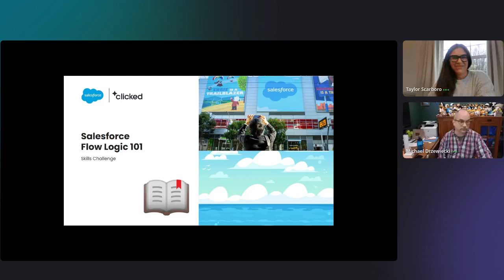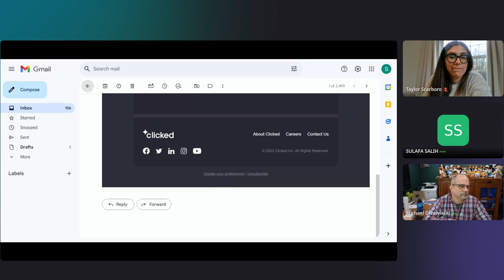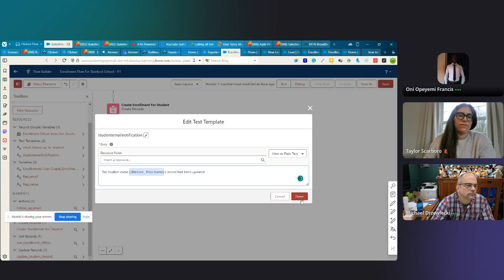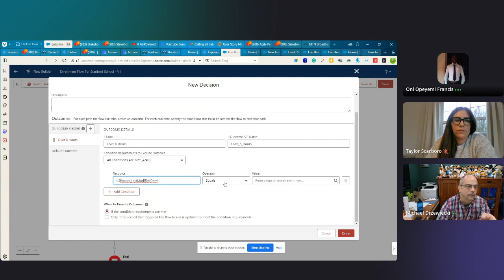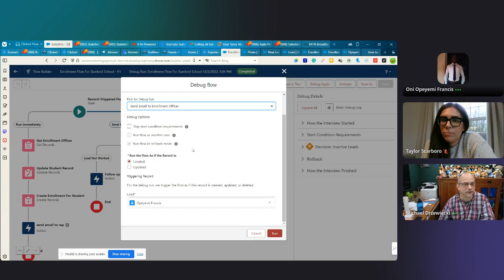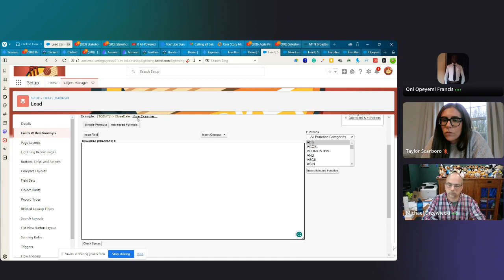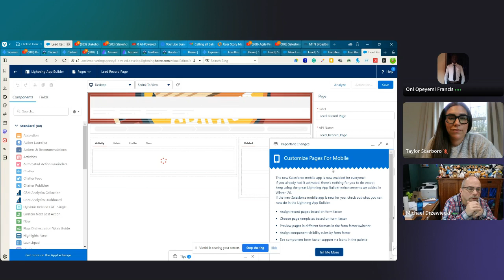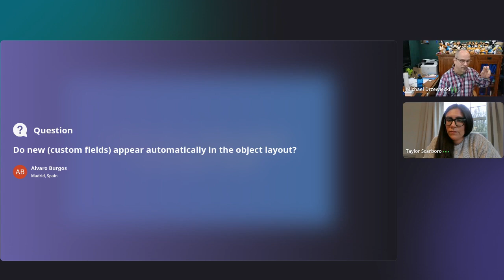Salesforce Flow Logic 101 Skills Challenge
In this challenge, we’ll guide you through the process of preparing to build a flow based on a real-life business scenario, helping Stanford d.school solve their business challenges. We will break down flow logic, and with the help of our expert coach, you’ll learn the tools and knowledge you need to tackle the task at hand.